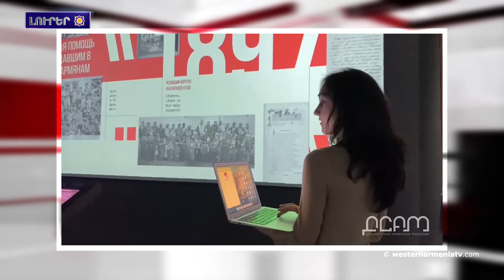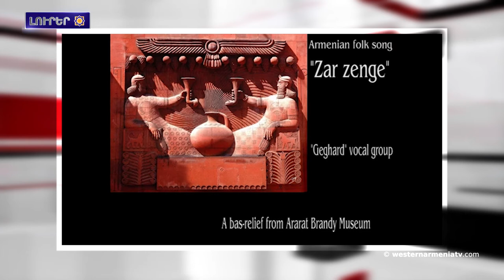Հայաստանի մէջ կը ստեղծուի 3 պատմամշակութային արգելոց.Լուրեր 03․04․2021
1.Արեւմտեան Հայաստանի Խարբերդի մէջ ծիրանենիները ցրտահարութեան պաճառոց վնասուած են
2.Արցախի  ԱԽ քարտուղարն անցկացուցած է աշխատանքային խորհրդակցութիւն
3.Ջաւախքի Ախալքալաքի հիւանդանոցին մէջ 3 ամսուայ ընթացքին 144 երեխայ լոյս աշխարհ եկած է
4.Տոնի Ռոստովի մէջ կը բացուի մուլտիմետիա ցուցահանդէս
«Ոչ ցեղասպանութեանը»
5.Ընթացիկ տարուայ ընթացքին Հայաստանի մէջ կը ստեղծուի 3 պատմամշակութային արգելոց
6.Արեւմտեան Հայաստանի տեսարժան վայրերը․Սեւծովեան տարածաշրջանի ստոգետնեայ քարանձաւը
7.Աջակցութիւն Արեւմտեան Հայաստանի Պետական Հեռուստաընկերութեանը

BANQUE DU BÉNÉFICIAIRE : 18206
SWIFT : AGRIFRPP882
IBAN : FR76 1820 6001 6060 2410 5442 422
BÉNÉFICIAIRE : Assemblée des Arméniens (AAAO)
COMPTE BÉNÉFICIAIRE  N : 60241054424